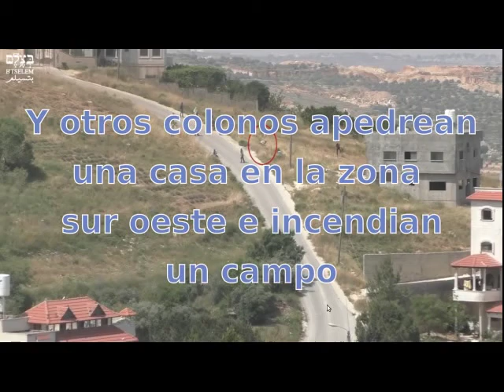█►Israelíes incendian campos palestinos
Israelies en claros actos terroristas, incendian campos palestinos y atacan a sus habitantes.  Reciben la cobertura de los militares.